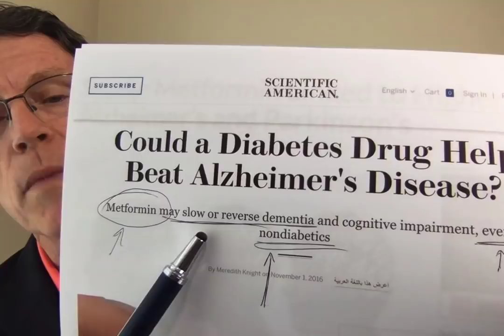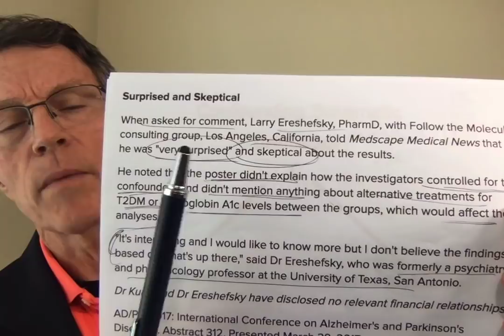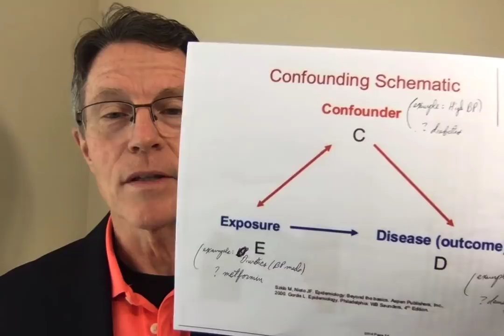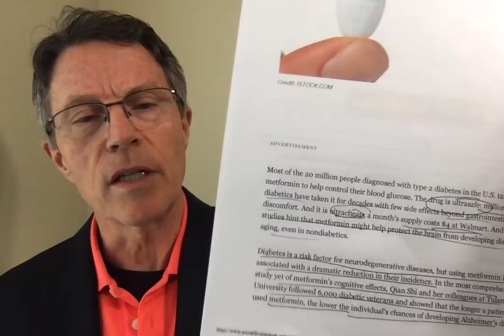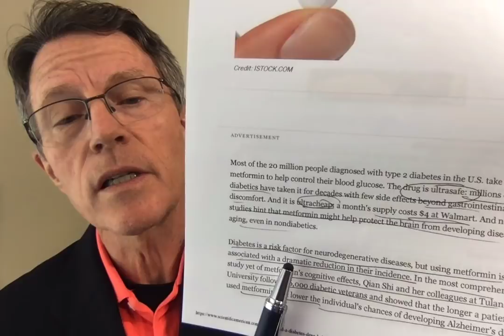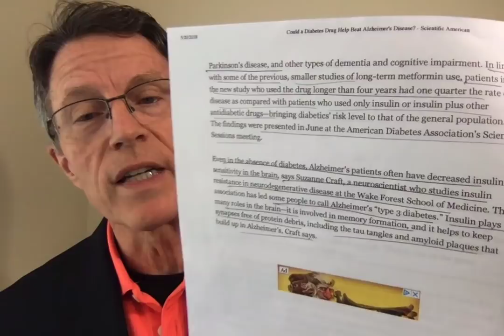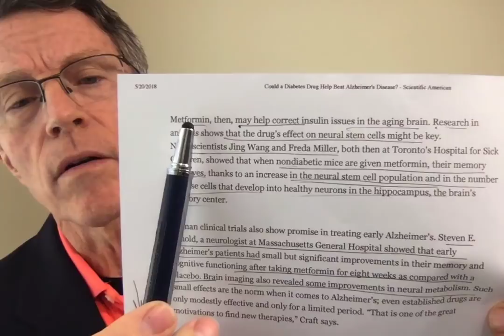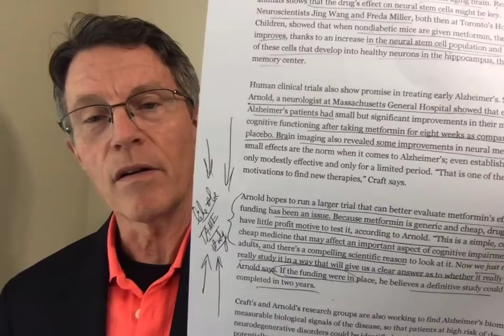Metformin & Dementia (Part 2): Risk/Protection or Confounding - FORD BREWER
Scientific American recently covered the association of Metformin and dementia. The essence of the story was to show that Metformin is protective of dementia. The article then covers the ADA New Orleans presentation by Dr. Qian Shi of Tulane.
In studying over 6,000 US Vets with diabetes. Her research team demonstrated a significantly decreased risk for dementia for those on metformin. In fact, adjustment for age, level of disease, and other diabetes drugs - such as insulin - held true for metformin being protective.
This article covered lab animal research by Jing Wang and Freda Miller of the Toronto Hospital for Sick Children.  They demonstrated increased spatial cognition by lab mice. Steven Arnold, a neurologist at Mass General (Harvard) demonstrated improved cognitive performance - and imaging evidence - in the brains of human mild cognitive impairment - when taking metformin.
Why isn't Dr. Arnold doing a larger, more definitive study of this issue? Metformin is very inexpensive. Because there is extremely little Pharma money to be made on Metformin, there is little funding available.
This is reminiscent of the TAME study (TArgetting Aging with Metformin) study. There is significant evidence that Metformin slows the general aging process. Yet funding for a study of this concept has suffered.